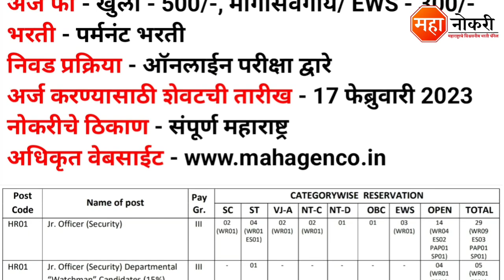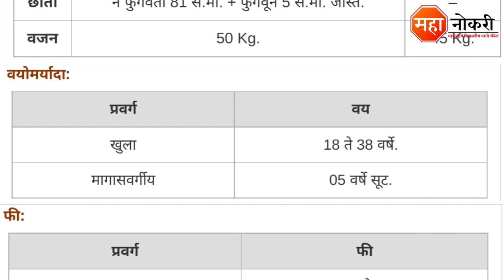महाजेनको मध्ये 34 पदांची कायमस्वरूपी भरती | Mahagenco Recruitment 2023 | Mahagenco JO Recruitment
Maharashtra State Power Generation Company has released a notification for the recruitment in Mumbai. Eligible and Interested applicants need to Online apply before the last date. The last date for submission of application form is 17 February 2023.

General Knowledge

1. Vidyabhartee Perfect General Knowledge Marathi | स्पर्धा परीक्षांसाठी जनरल नॉलेज पुस्तक
2. Brihad Samanya Gyan - General Knowledge book (Marathi)

Logical Reasoning

1. Abhinav Samagra Buddhimatta Chachani (Verbal & Non-Verbal Reasoning

Quantitative Aptitude

1. Competitive Examinations + Quantitative Aptitude (Marathi Edition) (Marathi) by R.S. Aggarwal

Mahanirmiti Bharti 2023
Mahanirmiti Recruitment 2023
Mahagenco JO Recruitment
Mahagenco Junior Officer Vacancy
Mahagenco Recruitment
Mahagenco Recruitment 2023 Apply Online
Mahagenco Recruitment 2023 Syllabus
Mahagenco Junior Officer Recruitment 2023
Mahanirmiti Job
Mahagenco Security Officer Recruitment